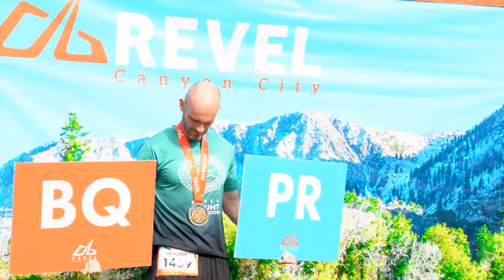2016 REVEL Canyon City Marathon: Hanh Le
Hanh Le in the 2016 REVEL Canyon City Marathon.